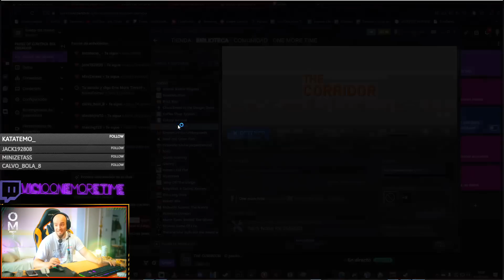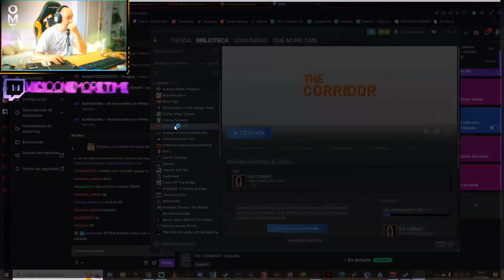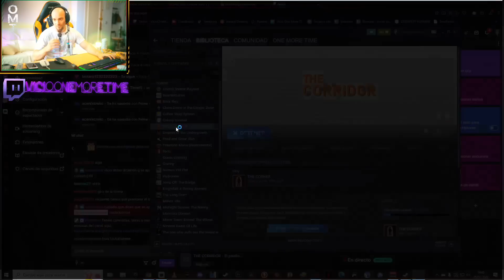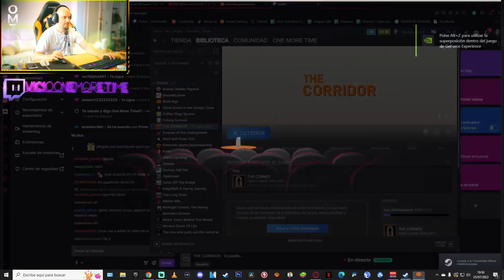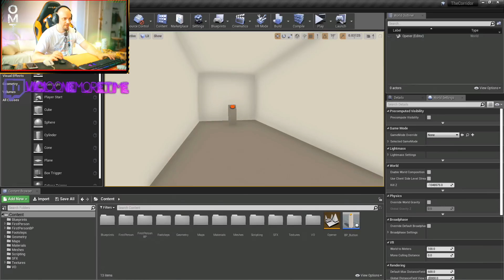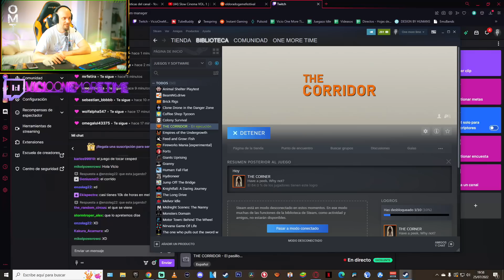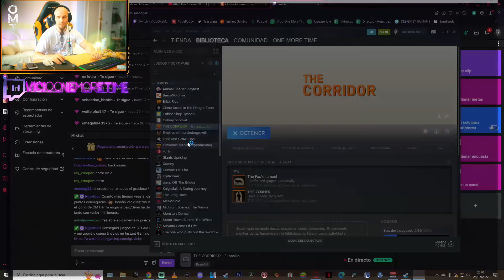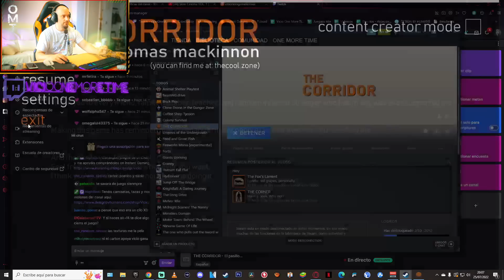ESTE JUEGO NO TE DEJA JUGARLO - THE CORRIDOR | Gameplay Español